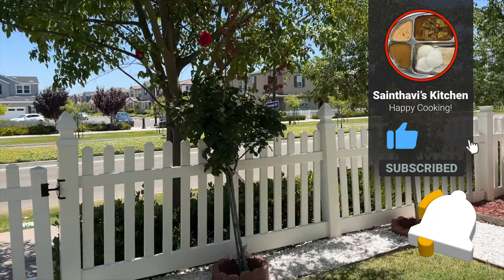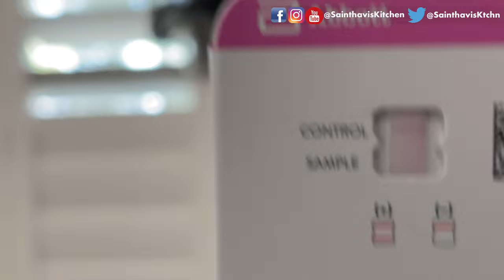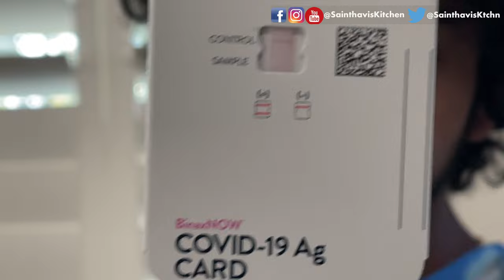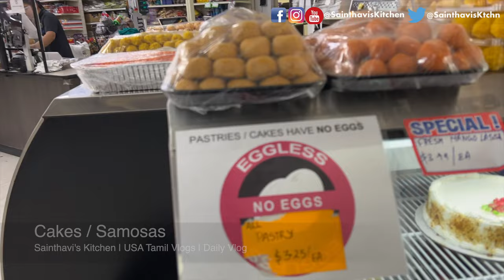Daily Vlog | ஒரு மாசத்துக்கு அப்புறம் Indian Grocery Store போறோம் | USA Tamil Vlogs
In this daily vlog, you will see us going to an Indian grocery store after more than a month. I ordered Papa John's Pizza home delivery and went out for a drive.

Day 1 Hawaii Eps 1 - First Time Trip To Hawaii Islands | Flying Hawaiian Airlines Day Started At 3 AM
Day 1 Hawaii Eps 2 - First Time Traveling 7 Days NCL Hawaii Cruise Ship - Stateroom With Balcony 9196
Day 2 Maui Hawaii Eps 3 - Day 1 3pm to 9pm Vlog Sailaway From Honolulu | NCL Dinner Skyline Fine Dining
Hawaii Cruise Day 2 Eps - 7 | Dinner | Strolling The Ship At Night இரவில் கப்பலை சுற்றி பாக்கலாம் வாங்க
Hawaii Cruise Day 4 Eps 11 - இயற்கை அதிசயங்கள் | A visit to Hilo's Black Sand Beach - An Active Volcano Hawaii

saindhavi kitchen saree vlog cleaning saree collection vlog usa tamil vlog sainthavi's kitchen unpacking